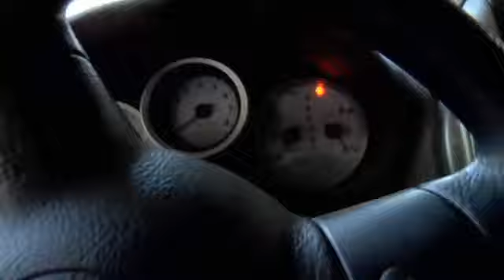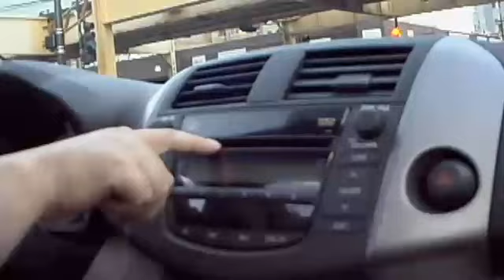Toyota RAV4 Review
Whether its the styling or the high comfort level, these RAV4 owners love their cars. Learn how this small SUV helps these owners go about their daily activities with ease.